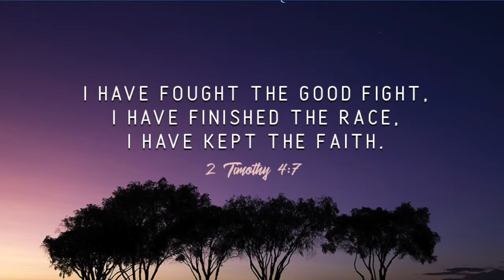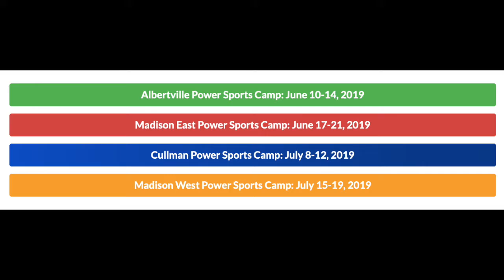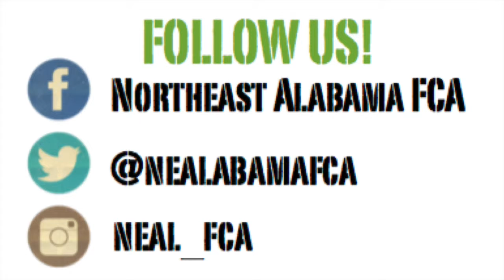CTOW 5 13 19